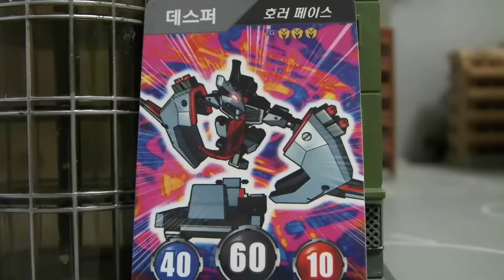터닝메카드W 피코 장난감 Turning Mecard W Blue Car Toys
터닝메카드W 피코 장난감 Turning Mecard W Blue Car Toys đồ chơi ô tô hoạt hình